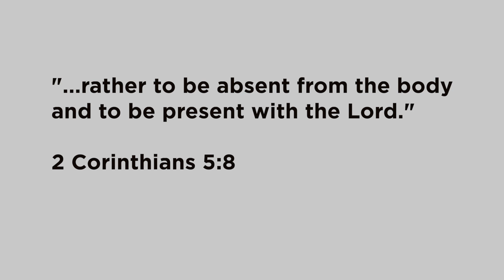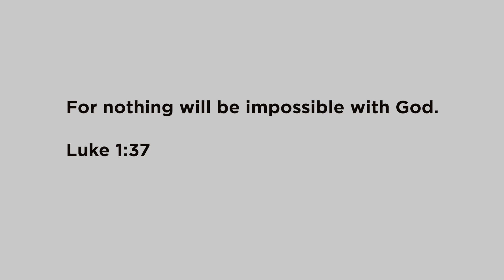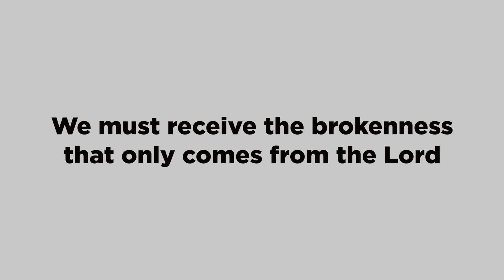Mike's Faith Journey With Christina!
19 minute testimonial regarding Mike's daughter Christina and how it impacted his walk of faith.  This message was shared at Grace Fellowship in Paradise, Texas 10/8/23 where Mike plays keys for the praise and worship team and serves as a home group leader.